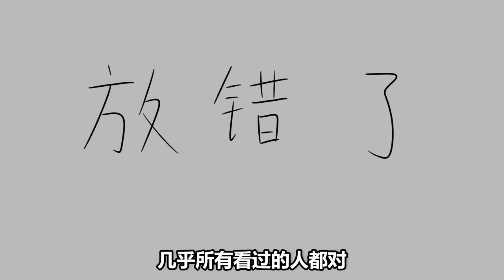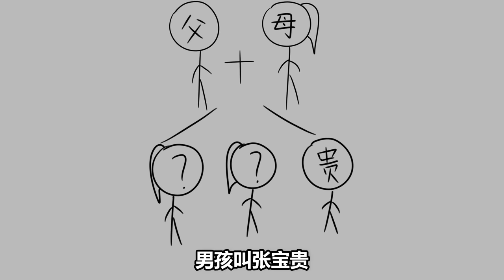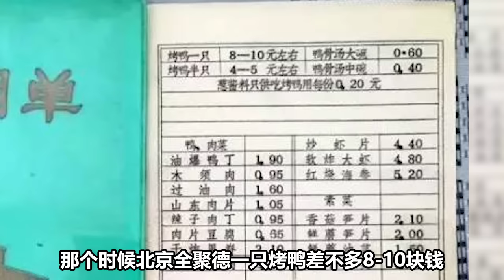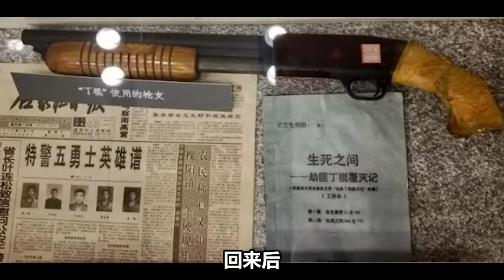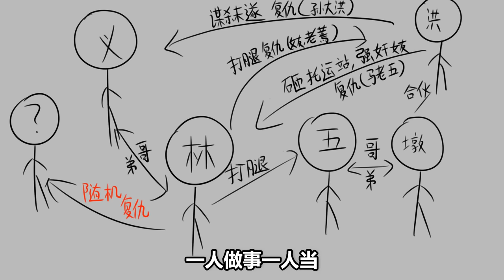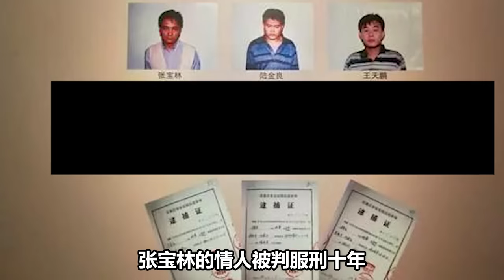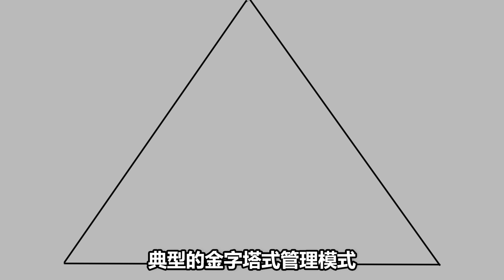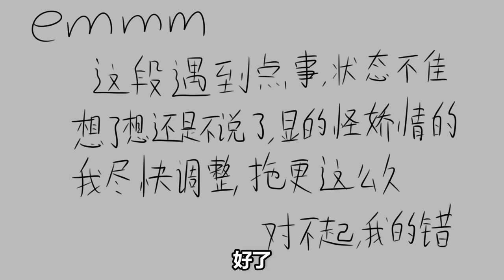电视剧《征服》中那些黑老大们的原型，封彪真的下跪叫爷爷了吗？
不要走上一条注定充满黑暗的道路
不要成为故事中的人
不要成为那个被讲述的人